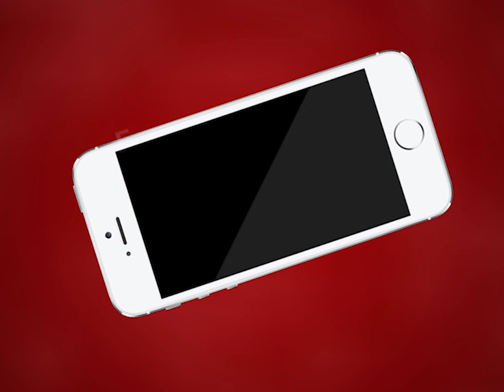AJMER NEWS | अजमेर फायरिंग मामले को लेकर सिविल लाइन थाना पुलिस का खुलासा | MTTV INDIA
अजमेर फायरिंग मामले को लेकर सिविल लाइन थाना पुलिस का खुलासा
3 लोगों को हथियार सहित किया गिरफ़्तार
मुख्य आरोपी मनोज यादव अब तक है फरार
आरोपियों ने 6 दिसंबर को जन्मदिन की पार्टी में हथियारों का प्रदर्शन कर फेसबुक पर लाइव किया था